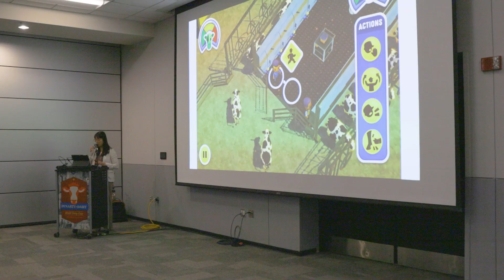What's Up at Holstein USA: "Mooving Cows"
Developing animal handling skills, like all things, takes practice. And a researcher at the University of Wisconsin has developed an innovative, interactive way for dairy farmers and their employees to brush up on their handling techniques.